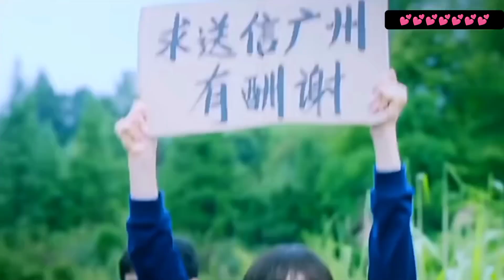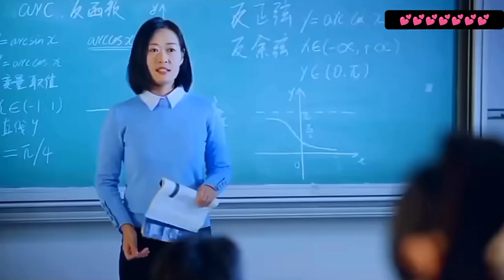New Korean Love Story💕 Chinese Love Story 💕 Korean Hindi Mix Song 💕 Chinese Drama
I have no copyright about this song and video too. But I made this mix match music videos only for entertainment.